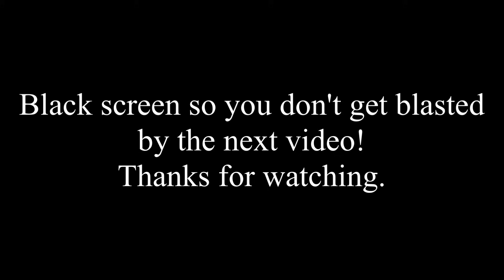[ASMR] How To Fall Asleep In 5 Minutes (4K)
In this special asmr video, we GUIDE you to sleep. Many of my "sleep" videos usually involve just doing generic sounds in the background. However, in this video I share with you the special sleep "life hack" which has been used by the marines, navy seals and the military! Let me know how this goes for you!

0:00 Intro
5:52 10 Deep Breaths
10:45 Frequency Following Response (Sleep Hack)
18:58 End/outro
19:27 Black screen (so you can relax)